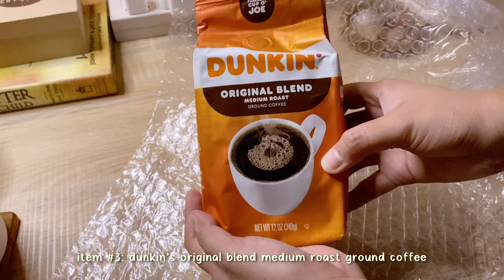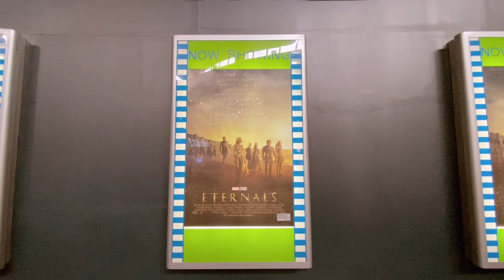weekly vlog 🎞 watching eternals, bathing my chow chow, work with me, shopee haul, coffee routine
— m a e

00:00 - intro
00:33 - hugsy the chow chow takes a bath!
01:17 - drying time
02:29 - prank call
02:44 - work with me
07:14 - shopee haul unboxing
07:45 - coffee routine
08:18 - movie time (watching eternals at promenade greenhills)
09:06 - outro

work with me, unboxing, shopee haul, clean with me, chow chow bath time, eternals

so happy to have u here ッ